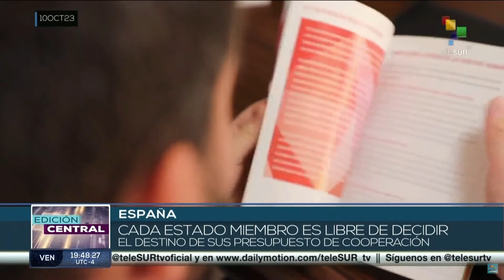Unión Europea afirma que mantendrá los fondos de ayuda a Palestina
La Comisión Europea ha anunciado la revisión inmediata de la ayuda de casi 700 millones de euros destinada a Palestina, aunque declara que no congelará esos fondos. Cifras de la ONU apuntan que más de dos millones de personas dependen de estas ayudas, entre ellas un millón de niños. teleSUR